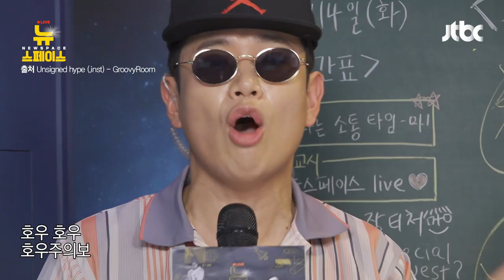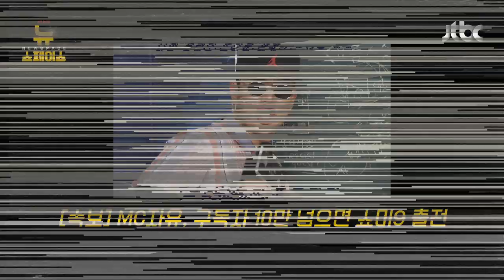장성규 래퍼 도전?! 자작랩 '호우주의보' 최초공개 (※항마력주의※)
장성규, 달지쌤 앞에서 자작랩하다!!
(게릴라성 집중 호우 맞아버린 뉴페...)

구독! 좋아요! 알림! 해주실 거죠~? 😍

📌 매주 화요일 9:10PM 유튜브 라이브
📌 매주 금요일 9PM 하이라이트 업로드